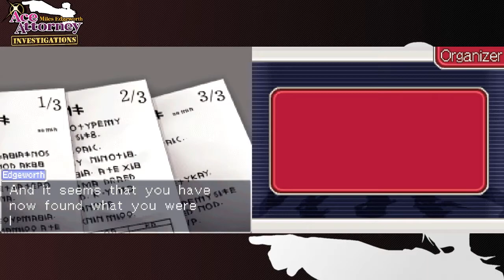Ace Attorney Investigations: Miles Edgeworth ➤ 17 - Let's Play - Blazing Suspicion - Playthrough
This time on Ace Attorney Investigations: Miles Edgeworth: DADDY DON'T GO.
▼ More Information ▼

Ace Attorney Investigations: Miles Edgeworth (逆転検事 (Gyakuten Kenji); lit. "Turnabout Prosecutor"), codenamed "NEW Gyakuten NOT Saiban" prior to its official announcement, is the fifth game in the Ace Attorney series of adventure video games, starring prosecutor Miles Edgeworth and detective Dick Gumshoe. The game is a departure from the previous games, known collectively in Japan as the Gyakuten Saiban series, in that Phoenix Wright is neither the protagonist nor a major character, although he does make a cameo appearance in this game.

A direct sequel to the game called Gyakuten Kenji 2 was released in 2011, but to date has not received an official release outside Japan.